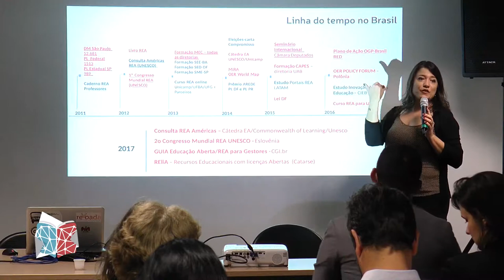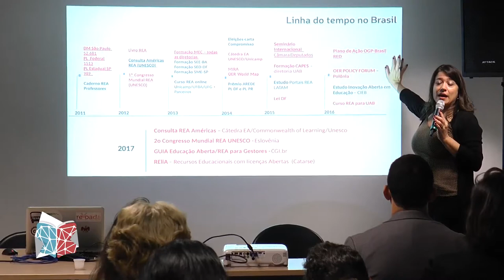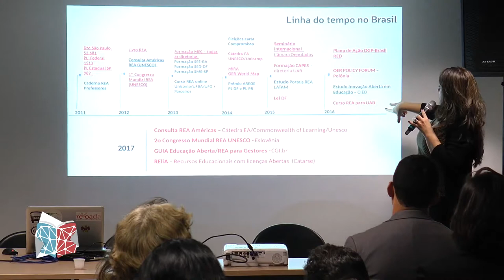Sobre o Iniciativa Educação Aberta